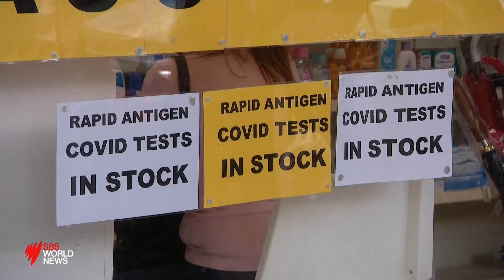New South Wales has recorded 6,062 new cases of COVID-19 and one death I SBS News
New South Wales has recorded 6,062 new cases of COVID-19 and one death and Victoria has reported 2,738 new infections and four fatalities as PCR testing services continue to struggle to meet demand.

The new caseload in Victoria represents an increase of more than 700 cases from the 1,999 announced on Monday, while the number of new daily infections in NSW is slightly down from 6,324.